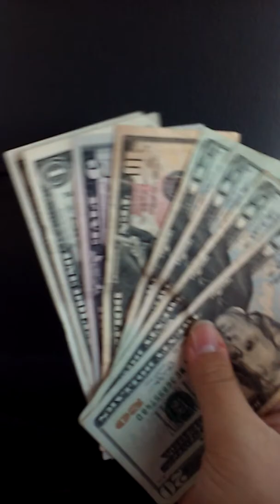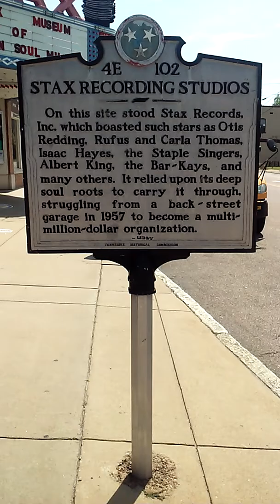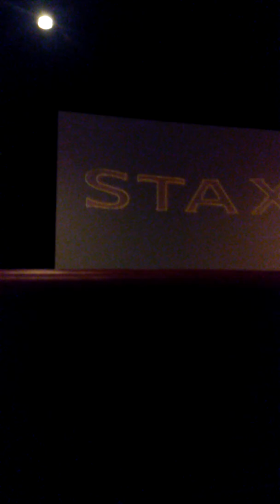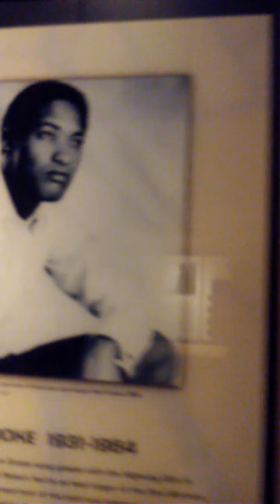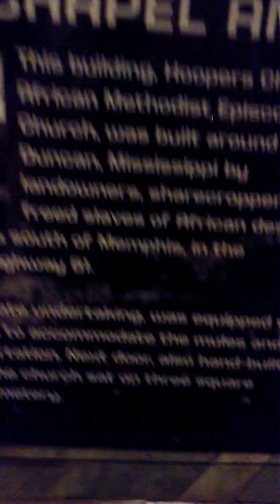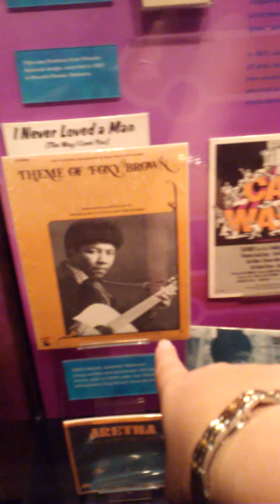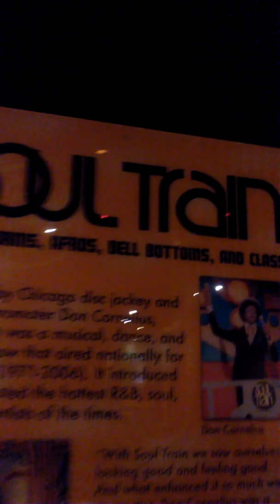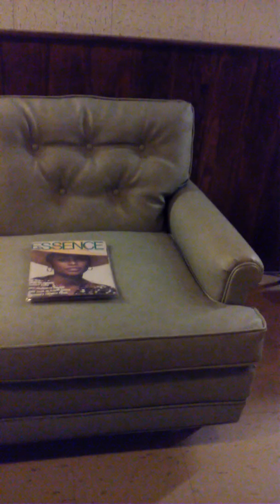Stax R&B soul recording vlog 1#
Song: wasted